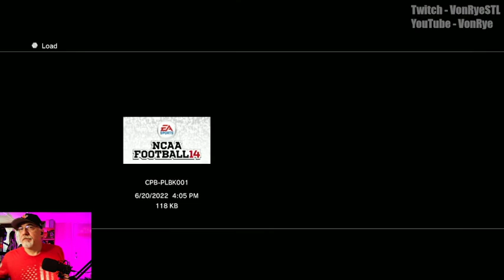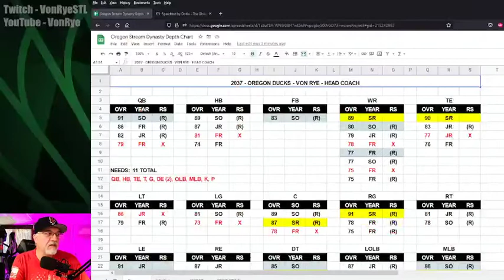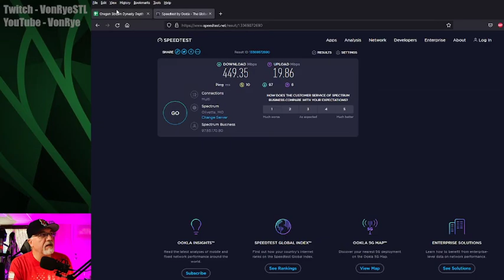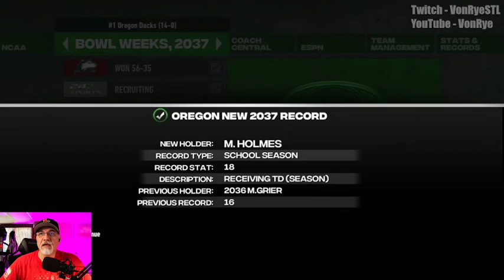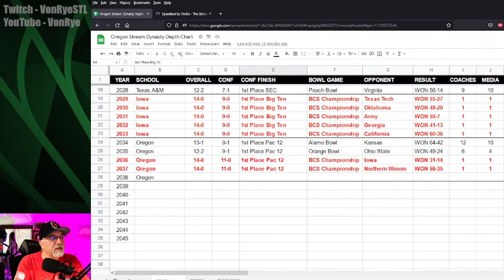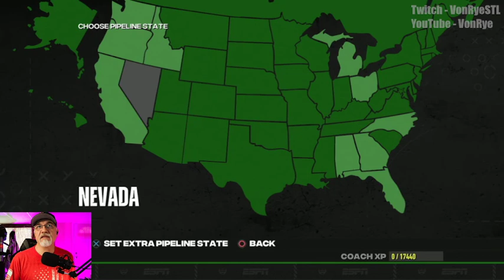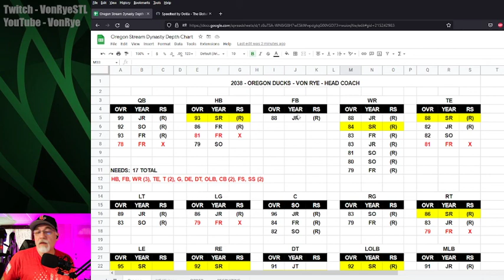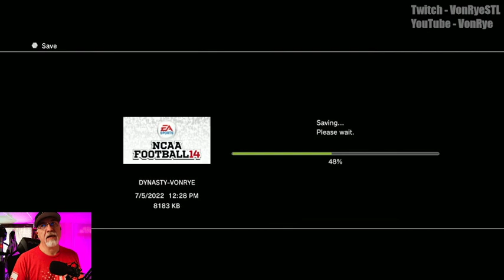Oregon Ducks Dynasty (Year 4) | (12-0) | Ranked #1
Oregon takes on UCLA in the Pac-12 championship with a trip to the Natty vs Northern Illinois on the line.  Can the Ducks defend their National Championship?